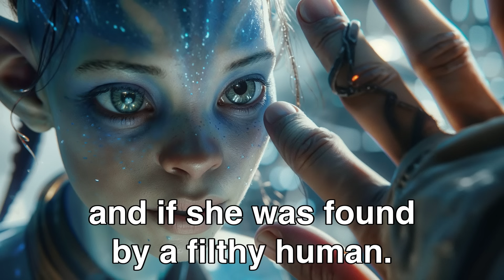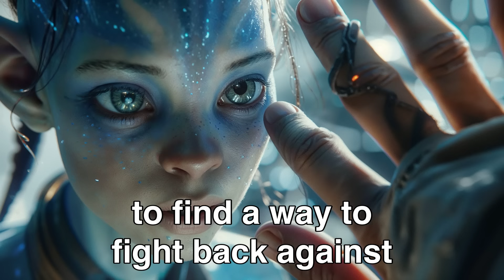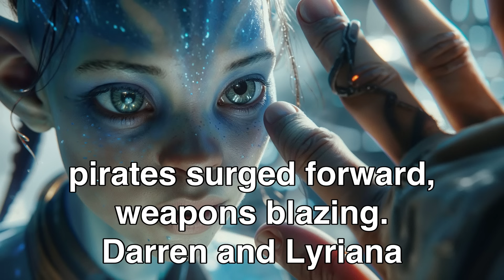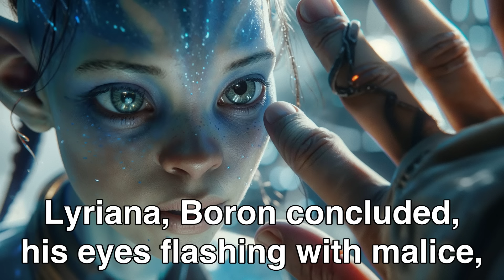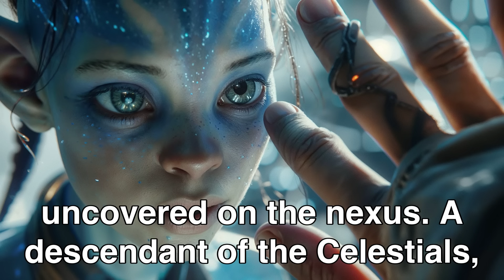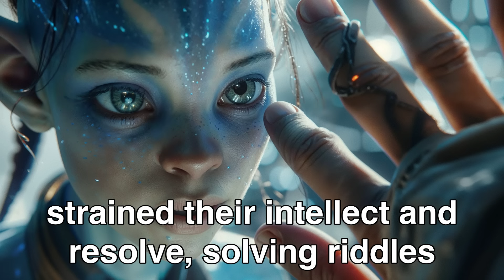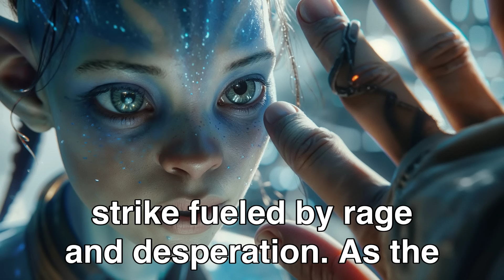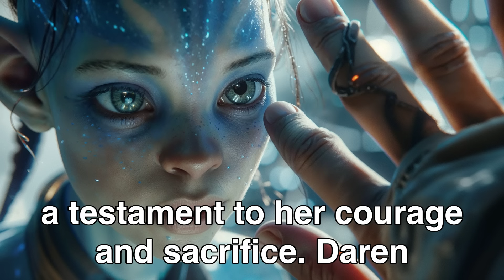Alien Princess Rescued by a Primitive Human, Galactic Emperor Left in Shock | HFY Sci‐Fi Story